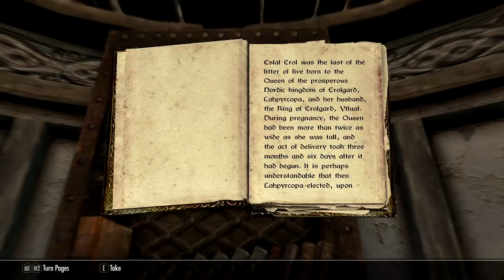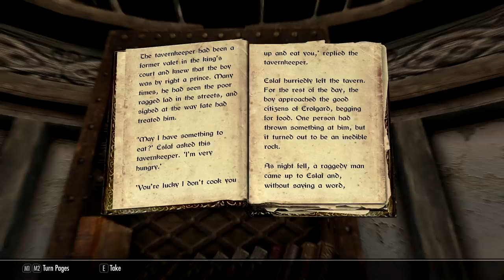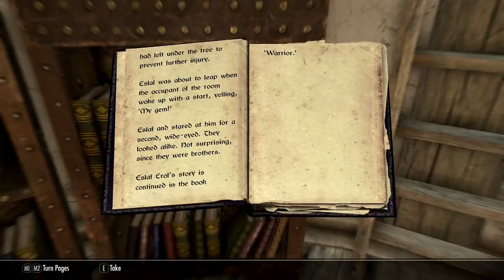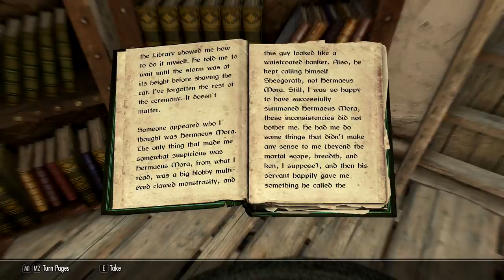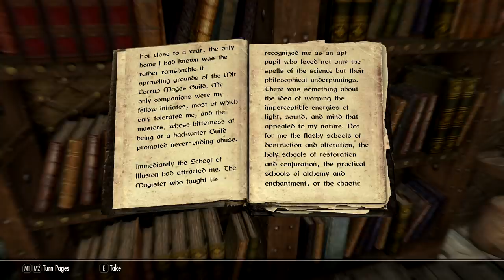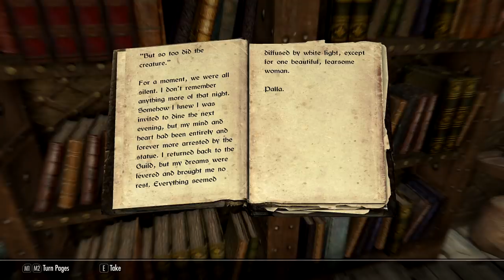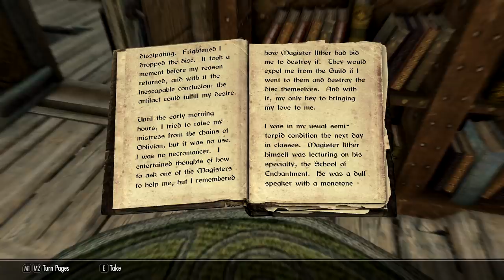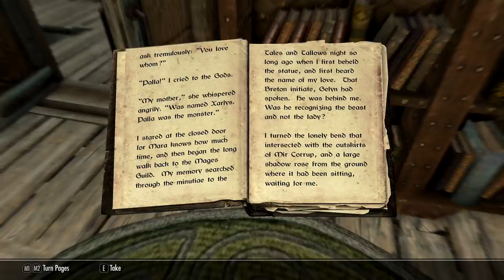ASMR | Let me read to you 📚 soft Skyrim music | ear to ear whispering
Elendara's library is really coming together! So settle in and get comfortable because tonight I'm going to be reading six Skyrim stories to you. I hope the quiet Skyrim music in the background and the sounds of the pages turning helps lull you into a deep sleep. Use the timestamps below to jump to a specific story!

00:00 - 3:38 ~ Intro
3:39 - 13:49 ~ Beggar
13:50 - 22:56 ~ Thief
22:57 - 25:28 ~ Advances in Lockpicking
25:29 - 30:18 ~ Wabbajack
30:19 - 43:51 ~ Palla vol. 1
43:52 - 58:33 ~ Palla vol. 2
58:34 - 1:00:37 ~ Good night, sleep tight ❤︎

Love,
Allison

✧ My equipment:
Mics: Matched pair of RØDE M5s
Camera: Samsung Galaxy S10
Recording software: OBS
Editing software: Sony VEGAS Pro 14